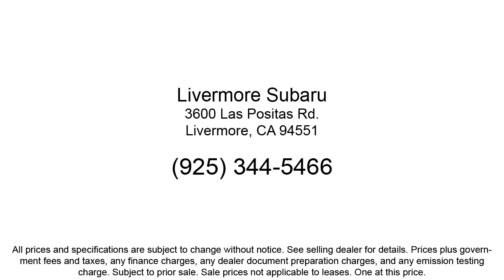2016 GMC Yukon XL SLT Sport Utility Livermore Pleasanton Dublin Tracy Fremont San Ramon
2016 GMC Yukon XL SLT Sport Utility Stock Number: PS66122B Vin:1GKS2GKC4GR359767.
Livermore Subaru is proudly serving our friends and neighbors in Livermore, Pleasanton, Dublin, Tracy, Fremont, and San Ramon. or give us a call at {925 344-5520} for more information about this or any of our other vehicles. Livermore Subaru
3600 Las Popsitas Road